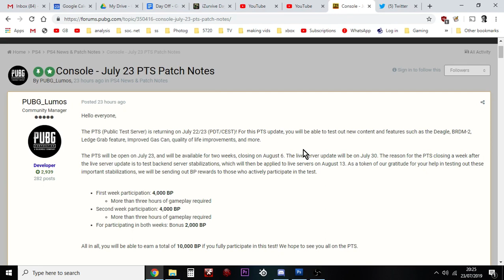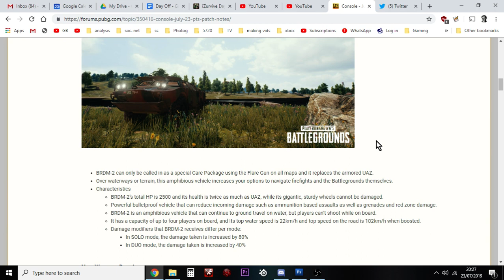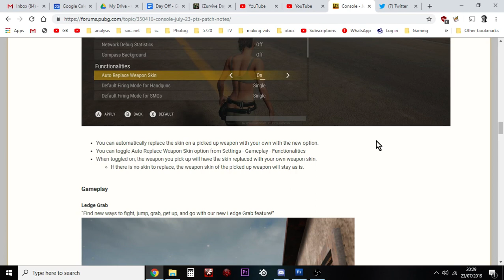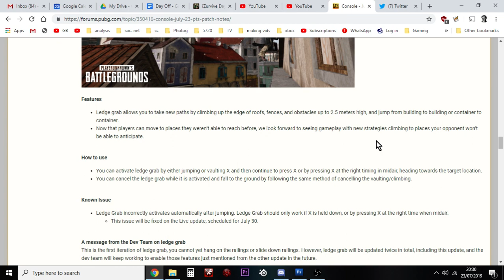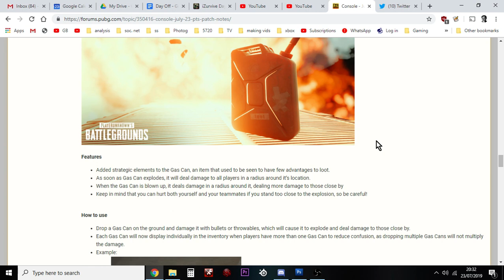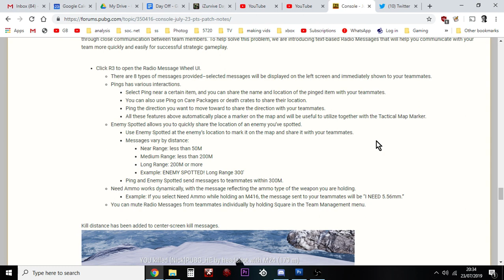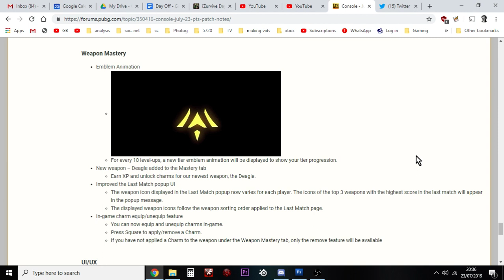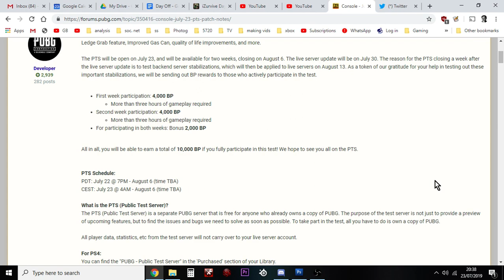PUBG PS4 Xbox PTS Update 23rd July '19 PATCH NOTES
Here they are:
Thanks, Rob.